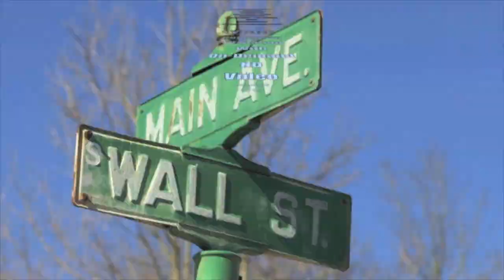Firecracker Festival, Touch a Truck, Food Truck Rally, and Car Show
Cassie Mattia went to Symmes Park on June 27th and interviewed CeeCee Collins and Meredith Taylor with the Little Miami River Chamber Alliance to find out all they have planned for the celebrating the 4th of July Holiday – Firecracker Festival, Car Show, Touch a Truck 2019, and Food Truck Rally.